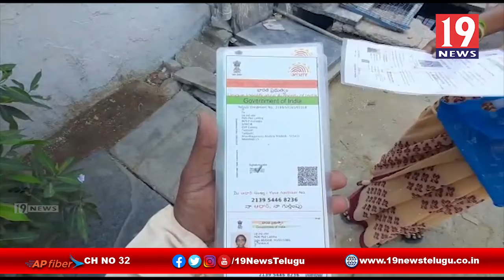రేషన్ కార్డు లేని వారికీ సైతం ఉచిత రేషన్ సరుకులు ఇవ్వబడును-స్థానిక వీఆర్వో-అనంతపురం జిల్లా తాడిపత్రి